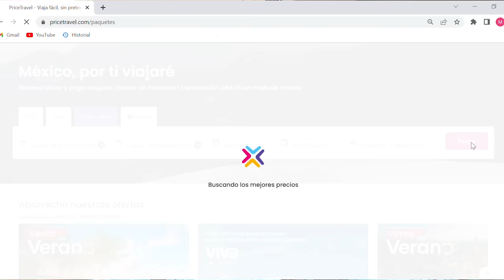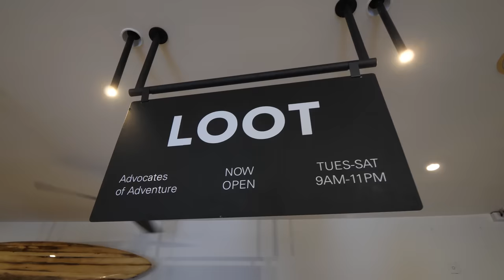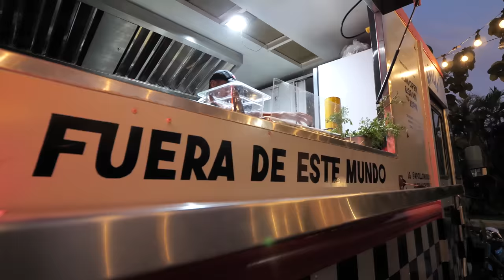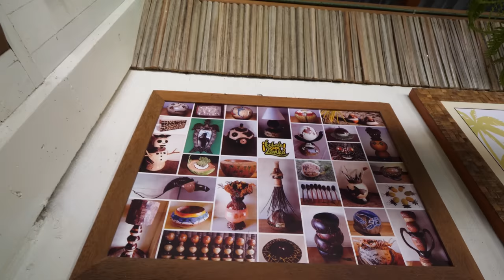Así es un VIAJE de LUJO en Ixtapa Zihuatanejo | ¿Cómo organizarlo?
Mijit@s, fui viajera exquisita por unos días y viví una experiencia de lujo en Ixtapa Zihuatanejo. Si quieren saber cómo organizar un viaje así: ¿Cuánto aproximadamente cuesta? ¿Y por qué vale la pena? ¡Vean este video de principio a fin!

El MijiDrone es de la marca DJI y el modelo es el Mavic Air 2.